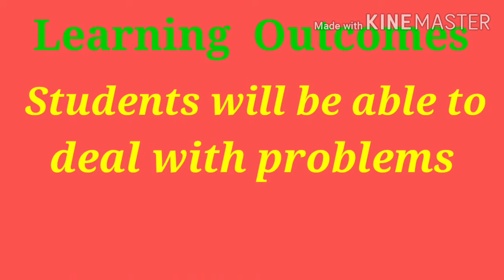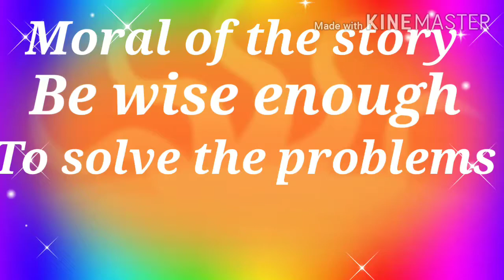The Unwanted Guest ( इ. ५ वी ) इंग्रजी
"सौ.मधुमती उदे
विद्या प्रतिष्ठान इंग्लिश स्कूल इंदापूर"
ता.इंदापूर   जि.पुणे